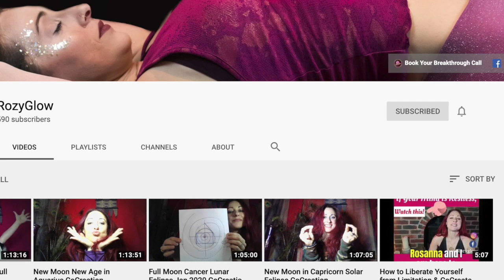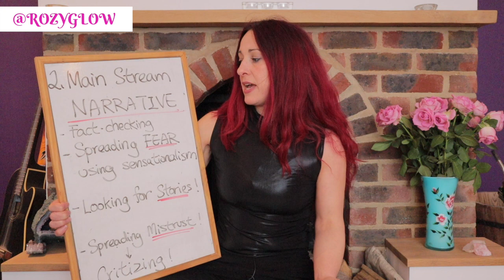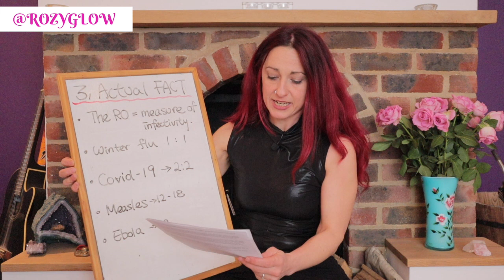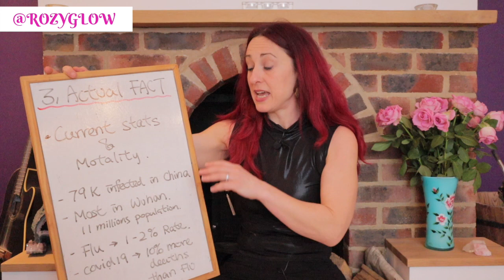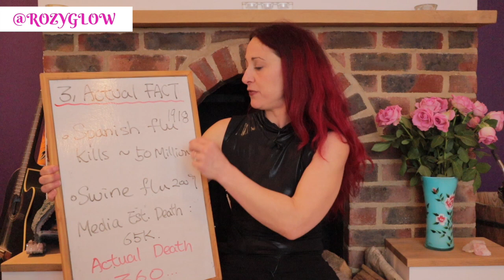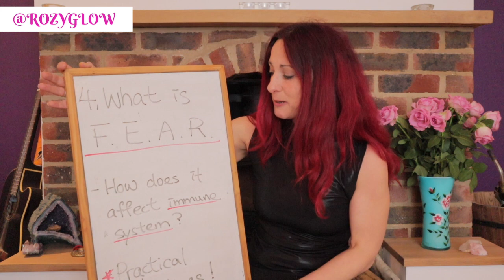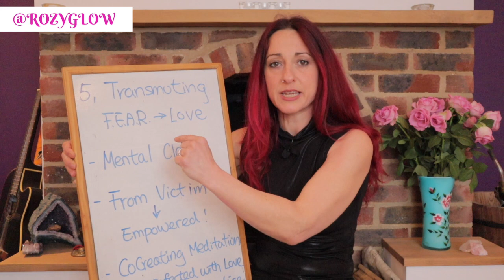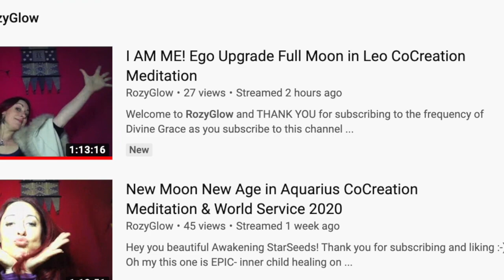CoronaVirus Prevention- Why Are You Actually Safe?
CoronaVirus Prevention- Why Are You Actually Safe?// Want to know the MOST Effective method to protect yourselves from CoronaVirus? This video will tell you the No.1 CoronaVirus prevention tip and why you are actually safe!

Every social media post is about the CoronaVirus rumors and the CoronaVirus outbreak. People are asking what is CoronaVirus, the symptoms of CoronaVirus, Wuhan China, and the CoronaVirus spread. I want us to gracefully move away from the fear and look closely at the CoronaVirus update and what we should focus on as an awakening StarSeeds.

My name is Rosanna Kalliabetsos at RozyGlow. I am a multidimensional Success coach and I teach awakening StarSeeds Law of Attraction, manifestation, and Co-creation.

The statistics and figures quoted in this video are in part relating to the United Kingdom, and in part, global.
The Swine Flu figures quoted are UK figures NOT International ones!
The figures quoted were based on data that was available on the 2nd March 2020. They WILL be different now.

I AM PERSONALLY NOT A NUTRITIONIST AND AM ONLY SHARING WITH THE VIEWERS OF THIS VIDEO WHAT SUPPLEMENTS I PERSONALLY TAKE.
HIGH LEVELS OF VITAMIN C CAN BE HARMFUL TO SOME SO PLEASE DO ALWAYS CHECK WITH YOUR MEDICAL/HOLISTIC TEAM BEFORE TAKING ANY SUPPLEMENT INCLUDING PROBIOTICS AND INTERNAL/EXTERNAL APPLICATION OF THERAPEUTIC GRADE ESSENTIAL OILS

Please note that this video is about the fear of contracting coronavirus and the fear of how it could affect the world. Viewers are responsible for taking their own precautionary methods for boosting their immune system and being responsible for self-isolation IF they display possible symptoms of the virus, or have been anywhere that coronavirus has been found or people have been infected.
May we each be responsible towards ourselves and each other in all our decision making.
Please do follow the advise of the country you live in and check in with updates so you can plan accordingly.

The power of belief contributes 60% of the placebo effect, so whatever you believe in, has power! Remember that xx